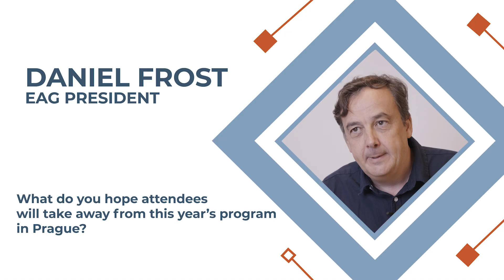Daniel Frost: A President’s Perspective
As President of the European Association of Geochemistry, Dan Frost shares what makes Goldschmidt a standout in the scientific calendar and how the EAG is supporting geochemists across all career stages.

📺 Tune into more leadership interviews via Goldschmidt TV — on screens and socials all week. @goldschmidtconf